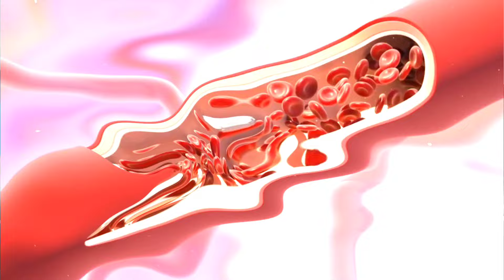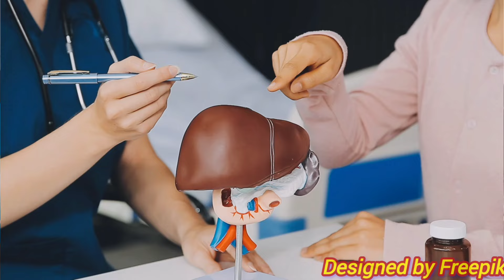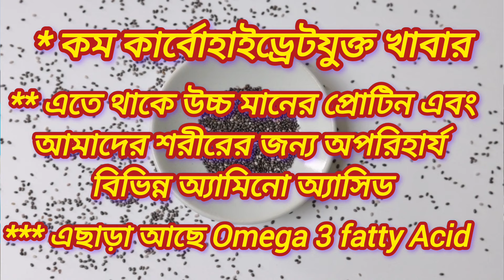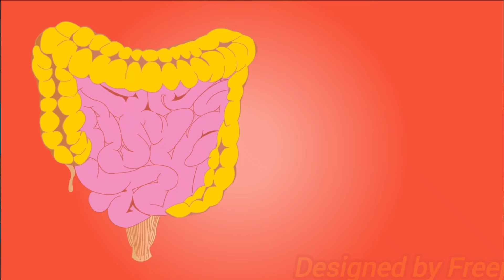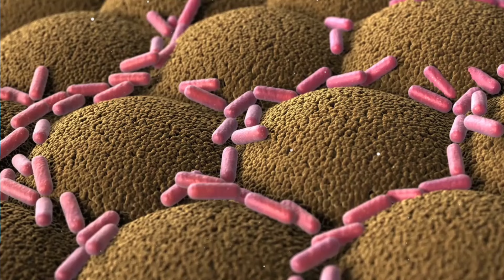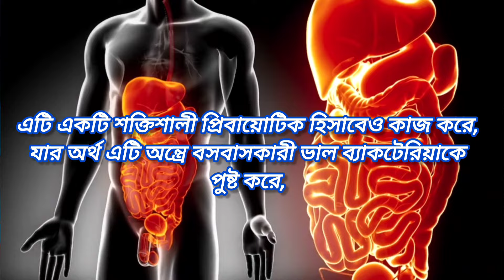🔥আবিষ্কার হল সর্বরোগহরা আশ্চর্য টনিক 😲Magical Health Tonic.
Here we represents the curing effects of some easily available house hold things like water, Honey, lemon, Chia Seeds etc.
By this easily available material of our house we can create a revolution to our health as well as diseases condition.
Let's discuss the health benefits of different ingredients.

Lemon:-
Lemons are Rich in vitamin C, lemons boost the immune system, helping the body fight off infections and illnesses. Their high antioxidant content combats free radicals, reducing oxidative stress and inflammation. Lemons also support heart health by lowering blood pressure and cholesterol levels due to their potassium and flavonoid content.

The citric acid in lemons aids digestion by increasing gastric acid secretion, which helps break down food. Additionally, lemon water is known to alleviate symptoms of indigestion and bloating. Lemons have a natural diuretic effect, promoting hydration and encouraging the elimination of toxins through urine.

Moreover, lemons can aid in weight management. The pectin fiber in lemons expands in the stomach, promoting a feeling of fullness and reducing appetite. Lastly, lemons have been linked to improved mental health, as their scent has been shown to reduce stress and anxiety levels.

Chia Seeds:

Chia seeds are a nutrient-dense superfood offering numerous health benefits. They are rich in omega-3 fatty acids, which are essential for heart health, reducing inflammation, and supporting brain function. The high fiber content in chia seeds promotes digestive health by preventing constipation and supporting gut health. One serving of chia seeds provides a significant portion of daily fiber needs, helping to regulate blood sugar levels and improve satiety, which can aid in weight management.

Chia seeds are also packed with antioxidants, which protect the body from oxidative stress and reduce the risk of chronic diseases. They are an excellent source of plant-based protein, providing essential amino acids needed for muscle repair and growth, making them especially beneficial for vegetarians and vegans.

Chia seeds contain important minerals such as calcium, magnesium, and phosphorus, which support bone health and strength. They are also known to improve metabolic health by lowering blood pressure, cholesterol, and triglyceride levels.

Honey :-

Honey can be a beneficial component in obesity management due to its unique nutritional properties. Unlike refined sugars, honey contains vitamins, minerals, and antioxidants, which contribute to overall health and can help in weight management. Honey's natural sweetness and lower glycemic index compared to sugar help prevent rapid spikes in blood sugar levels, thereby reducing cravings and overeating.

One key benefit of honey is its role in promoting better digestion. Honey has prebiotic properties that nourish the beneficial bacteria in the gut, which can improve metabolism and aid in weight control. Additionally, honey's enzymes can enhance digestive processes, helping the body better absorb nutrients and manage weight more effectively.

পেটের চর্বি,
পেটের চর্বি কমানোর সহজ উপায়,
পেটের চর্বি কমানোর ব্যায়াম,
পেটের চর্বি কমানোর ওষুধ,
পেটের চর্বি কিভাবে কমাবো,
পেটের চর্বি কমানোর ঔষধ,
পেটের চর্বি কিভাবে কমানো যায়,
পেটের চর্বি কিভাবে কমবে,
পেটের চর্বি কমানোর উপায় কি,

পেটের মেদ,
পেটের মেদ কমানোর ব্যায়াম,
পেটের মেদ কমানোর উপায়,
পেটের মেদ কমানোর সহজ উপায়,
পেটের মেদ কিভাবে কমাবো,
পেটের মেদ কিভাবে কমবে,
পেটের মেদ কমানোর ব্যায়াম ছেলেদের,
পেটের মেদ কমানোর উপায় কি,
পেটের মেদ কমাতে কি খেতে হবে,
পেটের মেদ কমানোর টিপস,

how to lose belly fat for women,
how to lose belly fat exercises
how to lose belly fat without exercise,
how to lose belly fat at home,
how to lose belly fat for men,

**Free video attributes to pixabay and pixel  and Freepik.com and Vecteezy.com

If you have any concerns about your health, you should see your Doctor immediately. Results vary by individual, so we do not guarantee you will get the same results as any shown here( our channel- dranupamhelpful)or on our website.